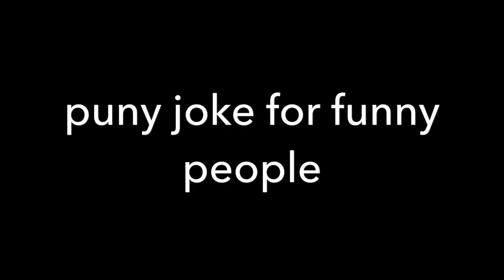Watch Till The End | 92.1% Fail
A video with horrifying events and excruciating details.

Sorry for the click bait